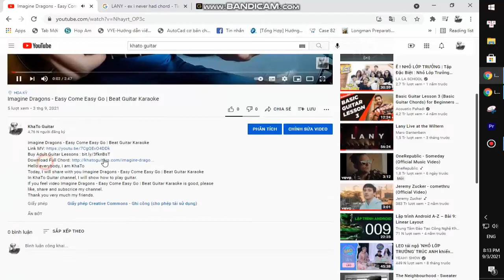Ghost - Call Me Little Sunshine | Guitar Tutorial